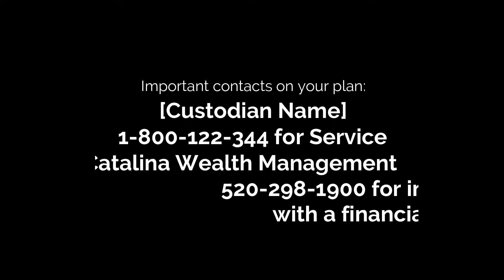Friendly 401k Landing Video Example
This is a brief example of what a landing page enrollment video would look like with Friendly 401k's premier 401k advisory service.